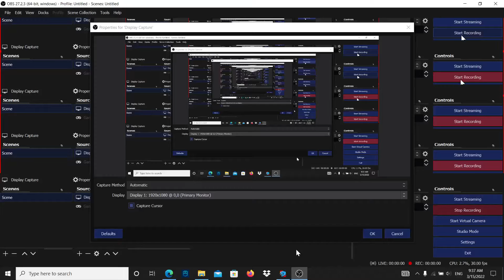Friday Night Funkin Phantasm (Chaos Nightmare) Dual Mix